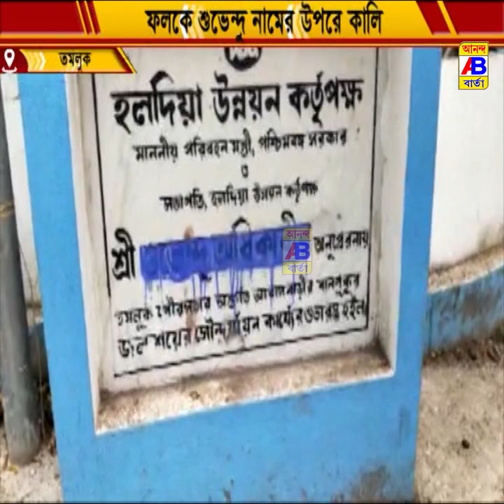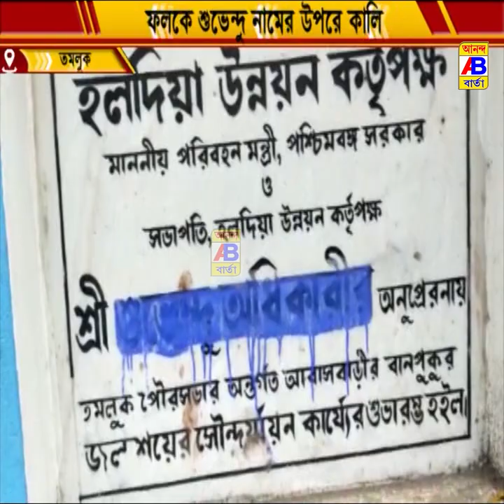শুভেন্দু অধিকারীর নামাঙ্কিত ফলকের উপরে কেউ বা কারা কালি লেপে দিয়েছে যা নিয়ে চাপান উতর শুরুহয়েছে।